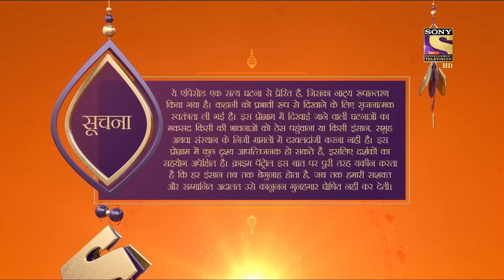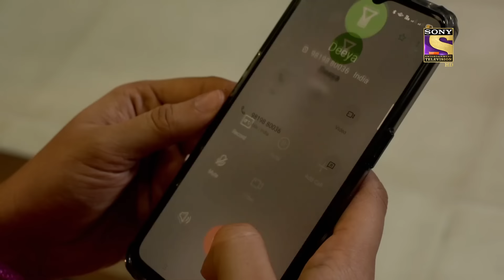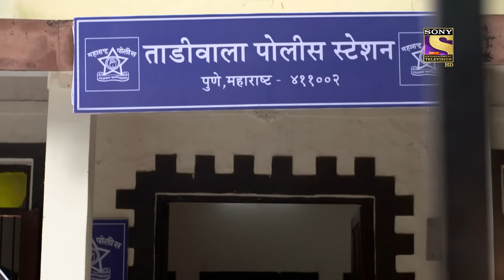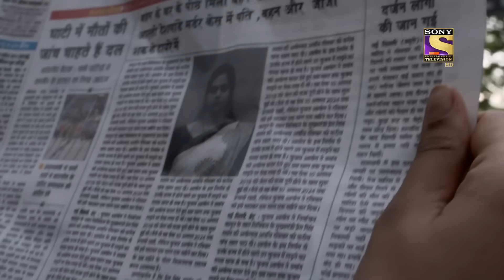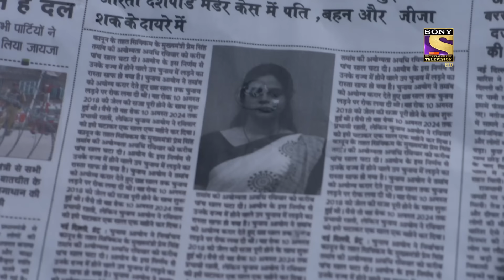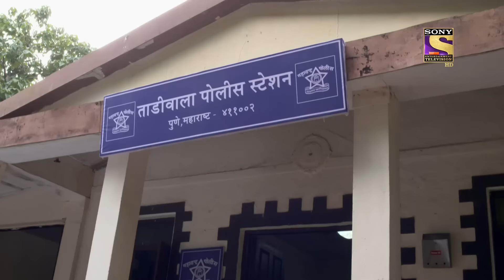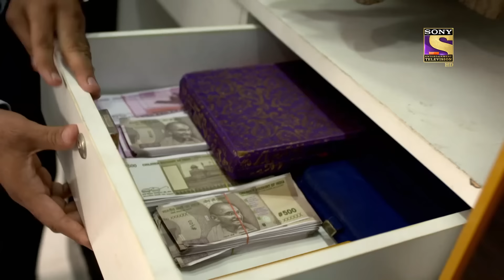Crime Patrol Satark Season 2 - Ep 234 - Full Episode - 23rd September, 2020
Episode 233: Caught Cheating Red-Handed
A married woman catches her husband cheating on her and mingling with another girl at her own house. When the woman confronts him, he reacts in an unexpected manner. Watch to find out more.